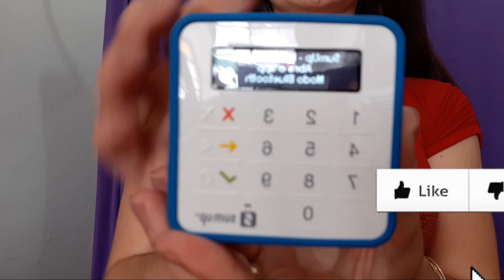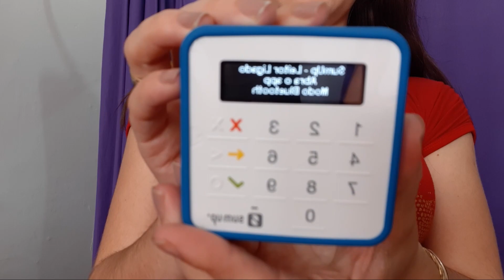MINHAS MAQUININHAS DE CARTÃO l Qual tem a menor taxa e motivos para adquiri-las.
Vídeo: MINHAS MAQUININHAS DE CARTÃO l Qual tem a menor taxa e motivos para adquiri-las.

Cristiane Diemer - Empreendedora aos 22

FIQUEM COM DEUS E ATÉ O PRÓXIMO VÍDEO, beijoos!